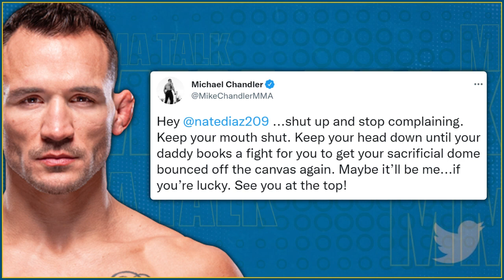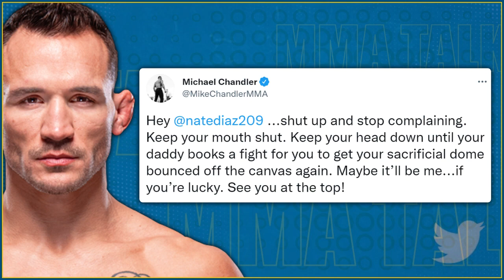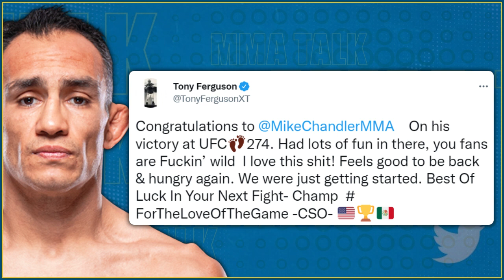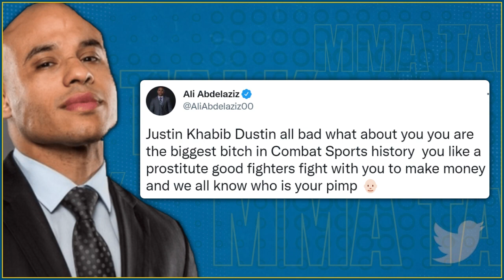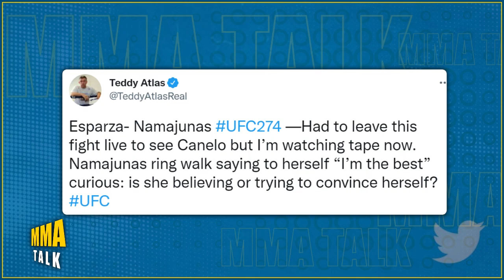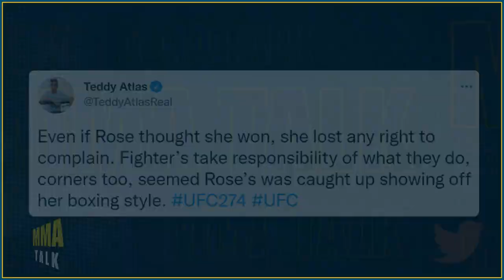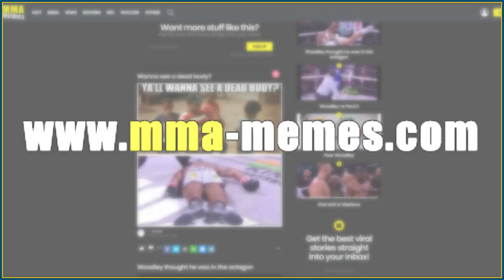Tony Ferguson BREAKS SILENCE following UFC 274 loss! Diaz CLAIMS he'd 'easily choke' Oliveira, Conor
COACH TEDDY ATLAS slams Rose Namajunas vs. Carla Esparza UFC 274 title fight

CONOR MCGREGOR goes off on Justin Gaethje & Ali Abdelaziz

CHARLES OLIVEIRA responds to people calling him a 'quitter'

NATE DIAZ claims he would 'easily choke Charles Oliveira'

00:00 - Charles Oliveira responds to people calling him a 'quitter'
02:06 - Nate Diaz claims he would 'easily choke Charles Oliveira'
03:15 - Tony Ferguson breaks silence following UFC 274 loss
04:58 - Conor McGregor goes off on Justin Gaethje and Ali Abdelaziz
06:05 - Coach Teddy Atlas brutally criticizes Rose Namajunas vs. Carla Esparza UFC 274 title fight
07:43 - TOP 3 MMA memes